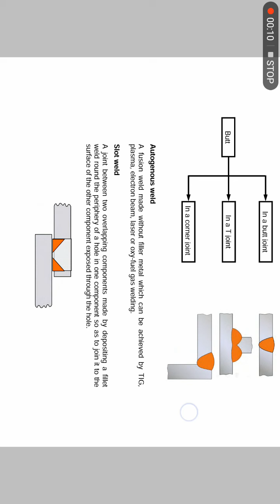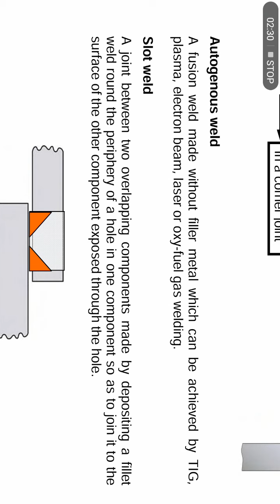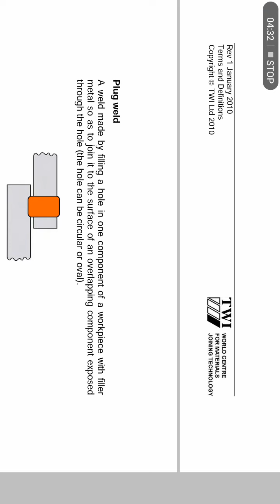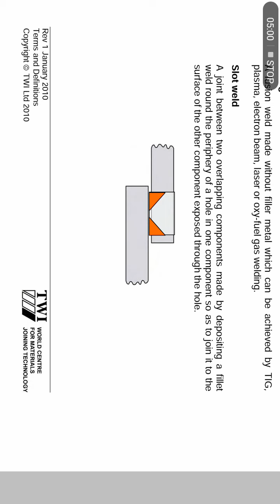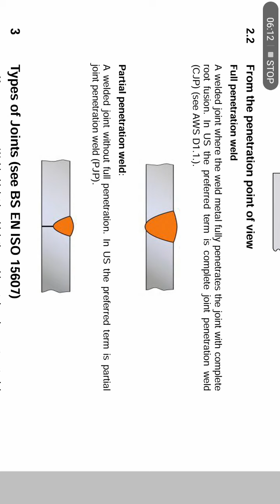Types of weld part 2, CSWIP 3.1 welding inspector course.